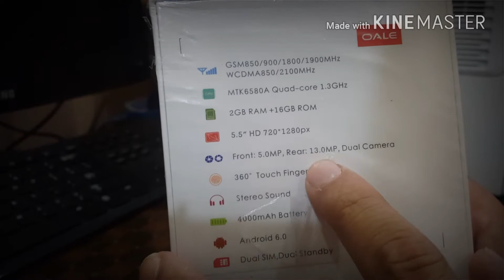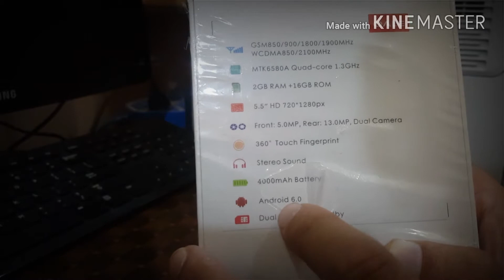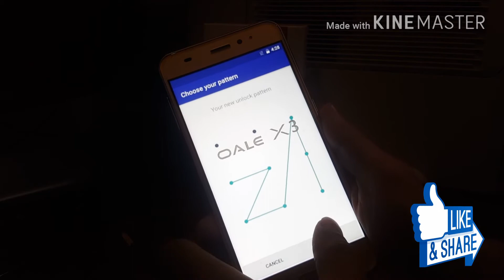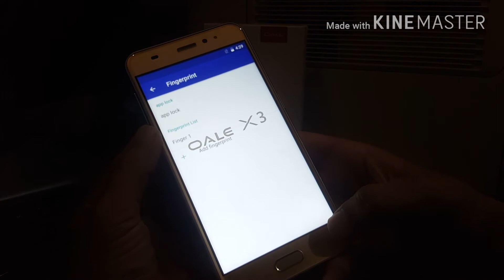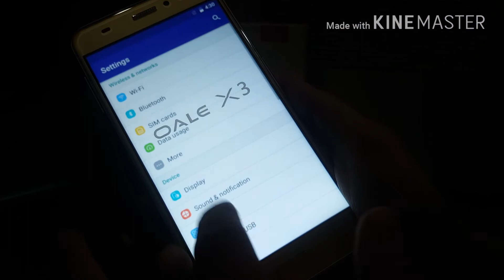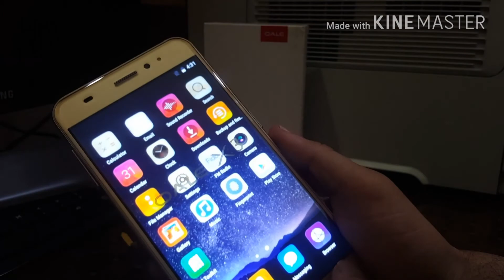Oale X3 Unboxing | Quick Review